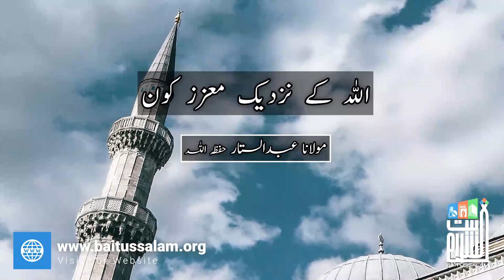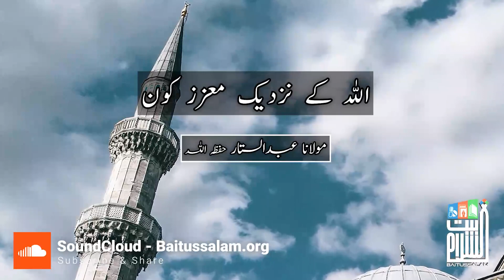Allah ke nazdeek muazziz kon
"اللہ کے نزدیک معزز کون"

"Who is honorable in the sight of Allah?"

Baitussalam Twitter:
Twitter.com/Baitussalam_org

Baitussalam Instagram:
Instagram.com/Baitussalamwelfaretrust

Baitussalam Vimeo Channel:
Vimeo.com/Baitussalam